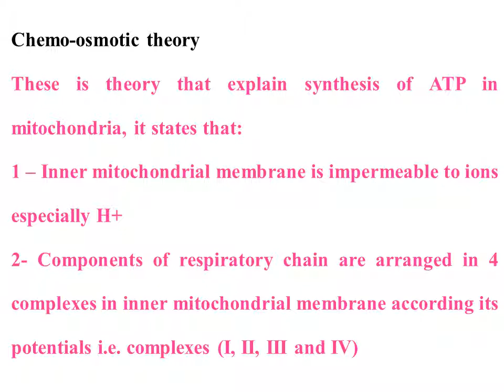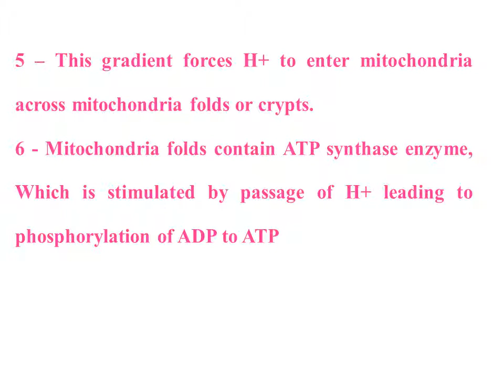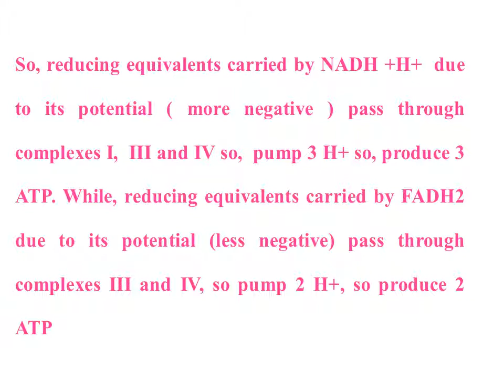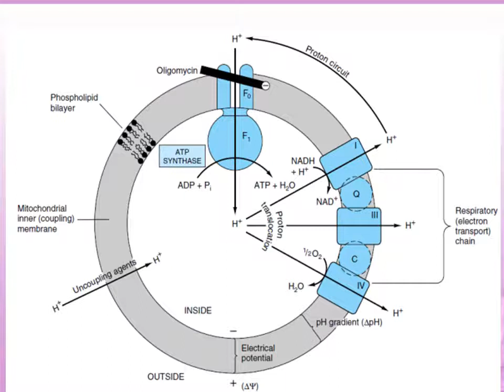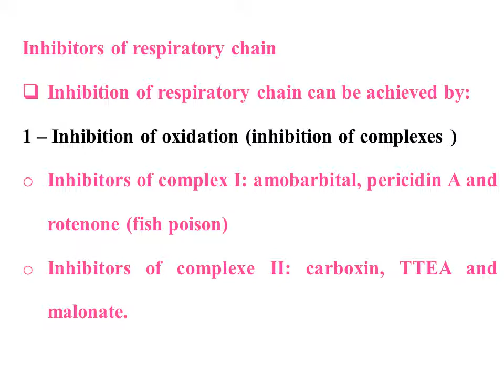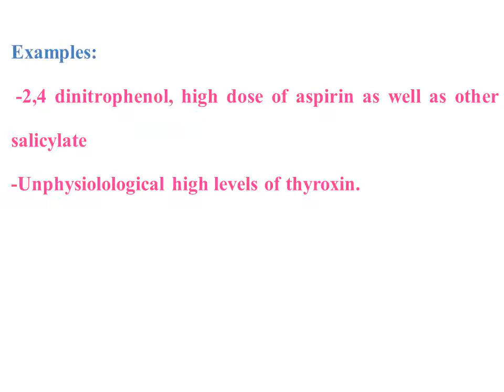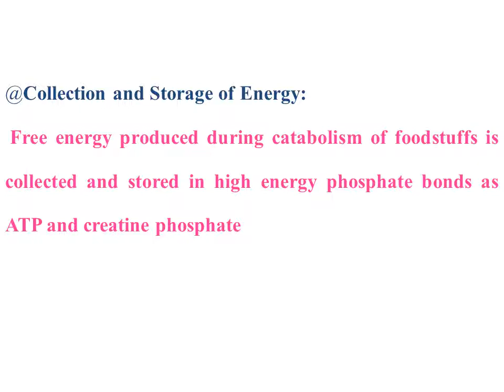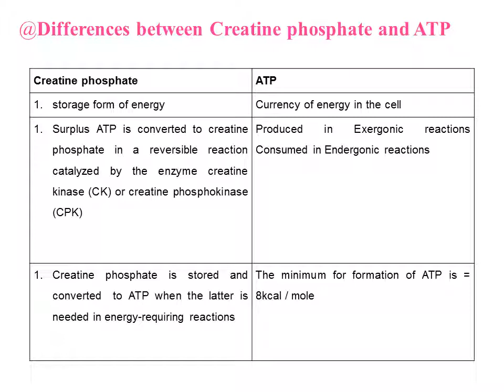المحاضرة الثالثة بيو نظرى تكاملى ج3